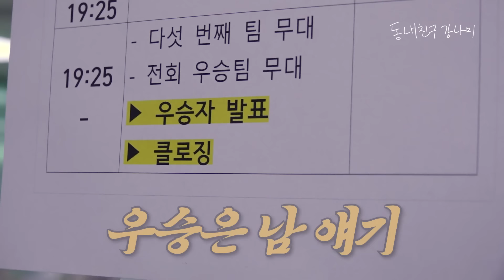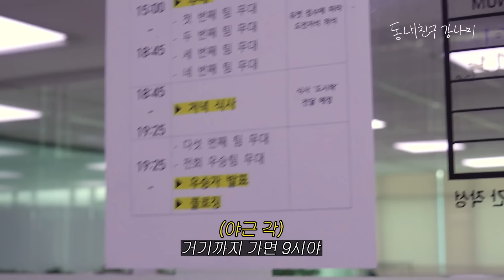어머니의 평생의 꿈을 이뤄준 효자 강남 [상화남편 명숙아들]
저희 제작진은 어머니의 다음 꿈을 이루기 위해 최선을 다해 돕겠습니다